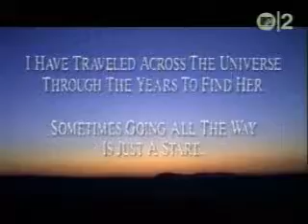Meat Loaf I would do anything for love Original video clip)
From the Best Metal Songs
meat loaf